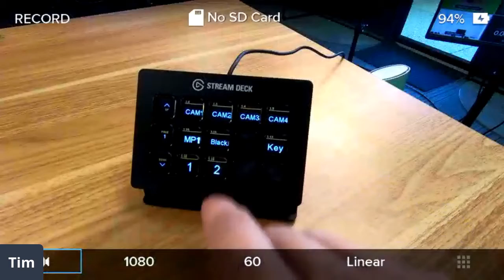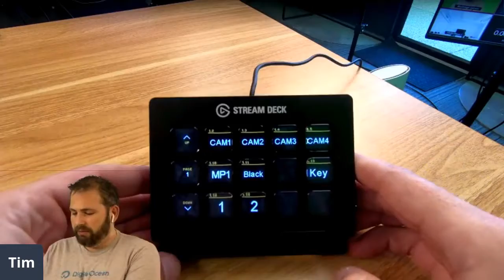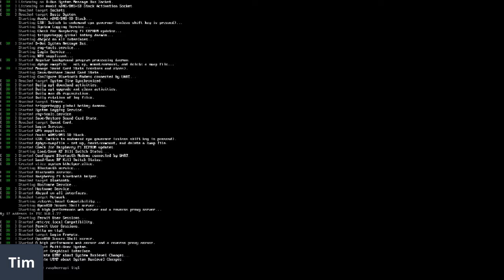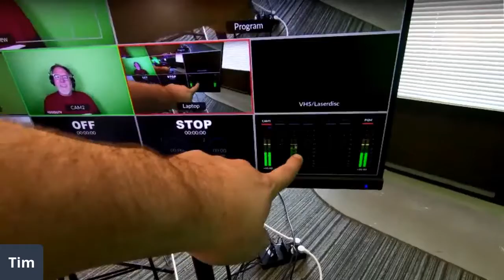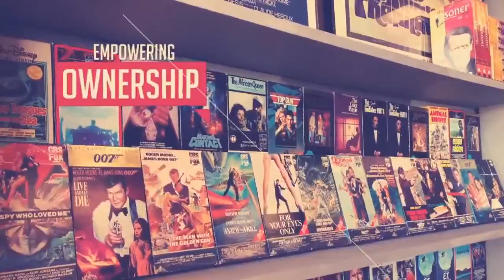022: More Reclaim Studio Improvements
With the studio starting to be dialed in in terms of audio/video we are now looking at automations with switchers and the Stream Deck as a way to produce great content without needing a whole production crew in house. In this episode Jim and Tim look at a few different items like a streaming bridge built with a Raspberry Pi, the Elgato Streamdeck alongside Companion, and Streamyard shortcuts using Tampermonkey.

Links/Notes:

How to make a DIY Streaming Bridge with a Raspberry Pi for the ATEM Mini and OBS